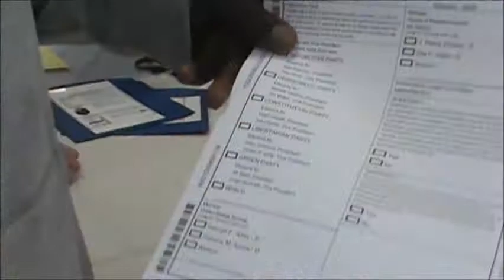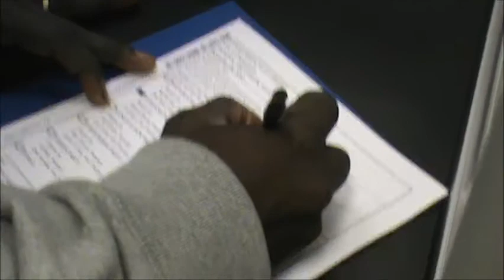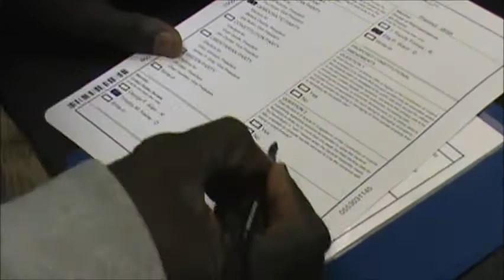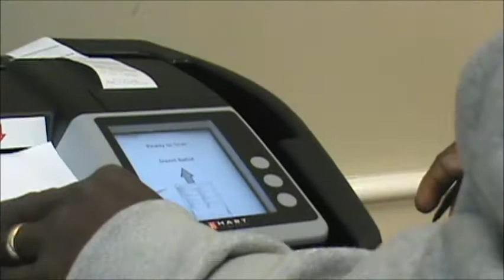The Day I Voted